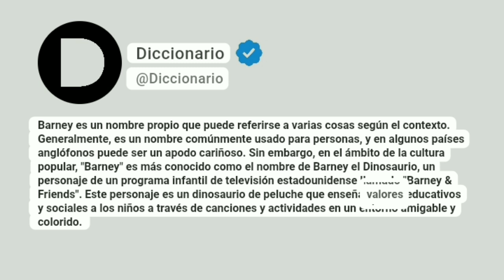Barney Significado En Español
Barney es un nombre propio que puede referirse a varias cosas según el contexto. Generalmente, es un nombre comúnmente usado para personas, y en algunos países anglófonos puede ser un apodo cariñoso. Sin embargo, en el ámbito de la cultura popular, "Barney" es más conocido como el nombre de Barney el Dinosaurio, un personaje de un programa infantil de televisión estadounidense llamado "Barney & Friends". Este personaje es un dinosaurio de peluche que enseña valores educativos y sociales a los niños a través de canciones y actividades en un entorno amigable y colorido.